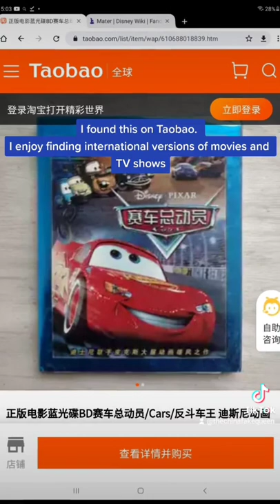Chinese dub of "Cars" on Blu Ray (Found on Taobao.com)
Chinese dubbed clips of Cars, Cars, 2, Cars 3 and Mater's Tall Tales can be found on Youku.